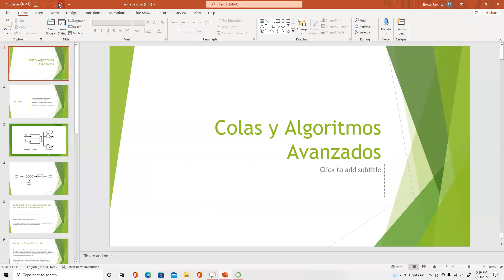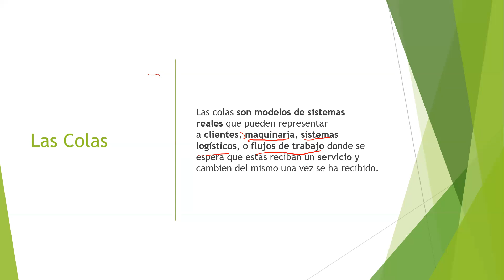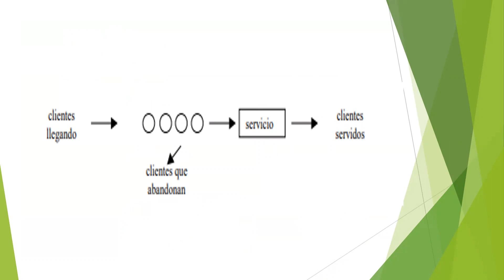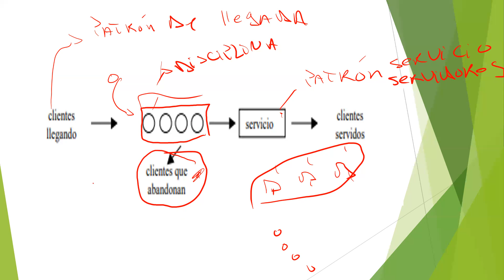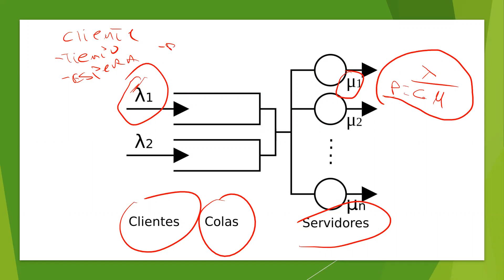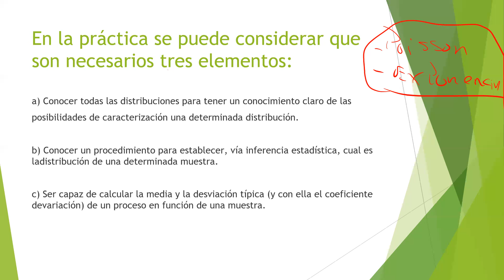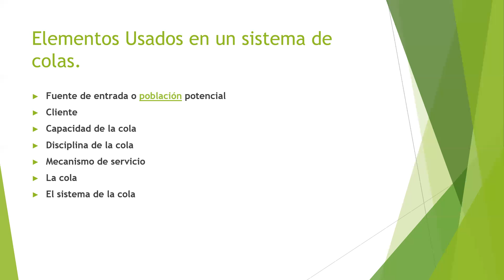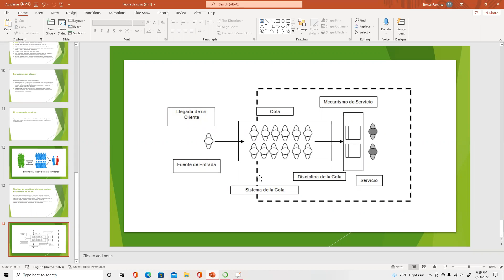Sinulation-Teoria de Colas